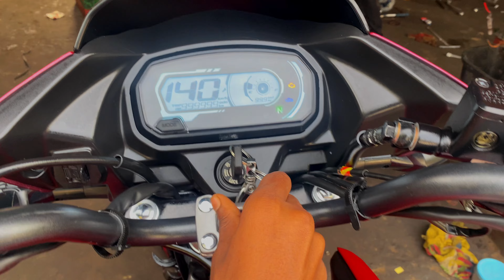Earlier, the old bike of Hero Glamor BS4 was discontinued | 2024 BS6 model very good looking